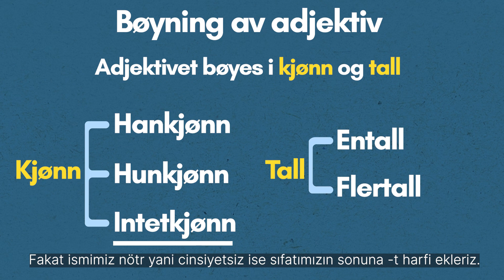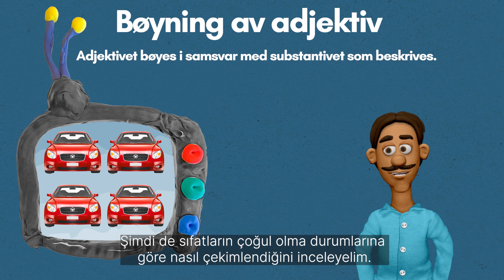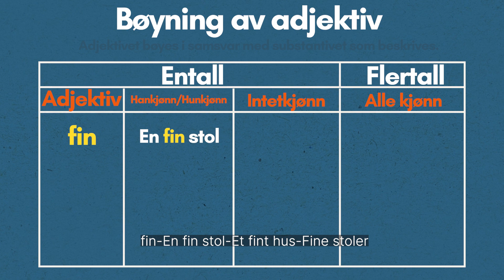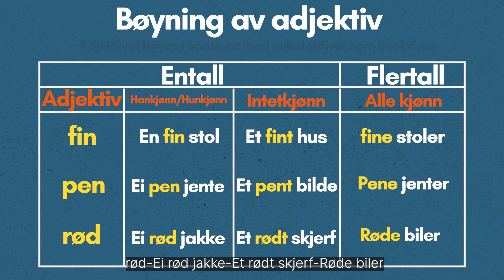Bøying av adjektiv tyrkisk/bokmål